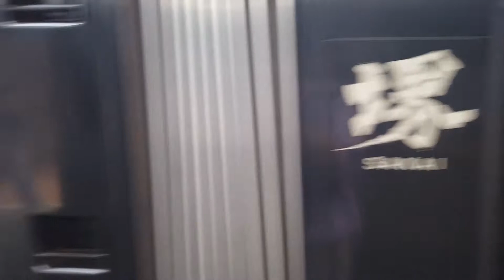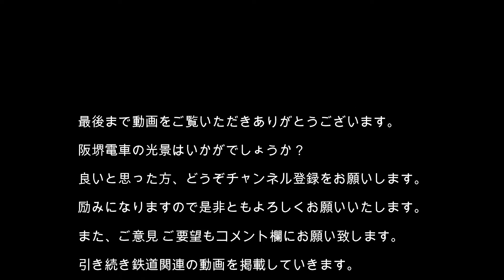【路面電車】No556 阪堺電車 我孫子道から住吉大社前まで乗車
阪堺電気軌道の我孫子道停留場にて車両を撮影しました。それから堺トラムに乗車して住吉大社前停留所まで乗車しました。どうぞご覧ください。【撮影日：令和3年6月26日】

【阪堺電車の概要】
阪堺電車は、阪堺電気軌道株式会社が運営する路面電車です。親会社は、南海電気鉄道株式会社 です。前身は、明治30年5月に設立された大阪馬車鉄道株式会社です。馬車鉄道とは、その名が示すとおり軌道に乗った客車を馬が引っ張るというものです。天王寺駅前を起点とし、堺市の浜寺公園までの「上町線」と恵美須町から我孫子道までの「阪堺線」とで構成されています。阪堺線： 恵美須町 - 浜寺駅前 14.0 km　上町線： 天王寺駅前 - 住吉 4.3 km